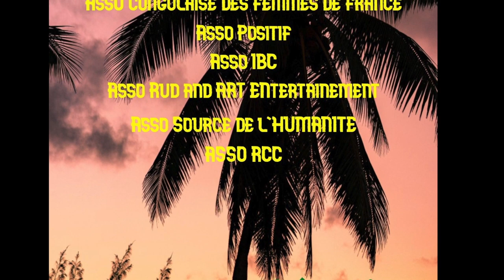Festival des anges 2021 #3 : Victoria Eleison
Victoria Eleison est un groupe de musique congolais dirigé et fondé par King Kester Emeneya. Il naît le 24 décembre 1982 après la scission avec Viva la Musica de Papa Wemba.